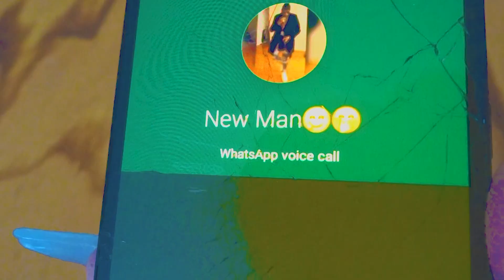Empress Roli Yuh Get Horn New Movie (official music video)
they say do for do 😁 its here a Bajan production Yuh get Horn performed by OBA artiste  Empress Roli a Kanel Bank production JA. music video produced by Roli Roachford. Many thanks to all who made this possible Skullpin Wakkaman and Thugmansion  Taskforce crew Kasskatee model Kerri and The Chocolate factory